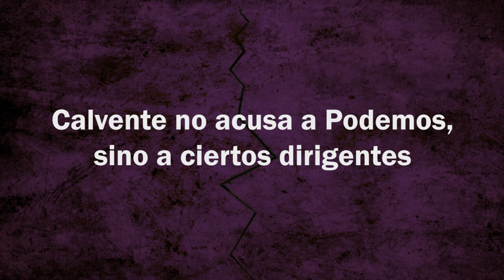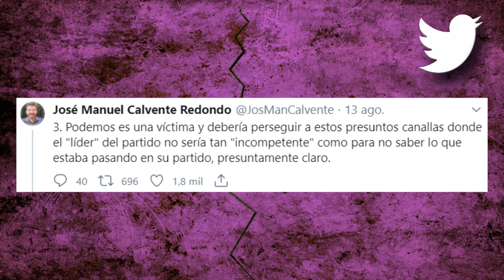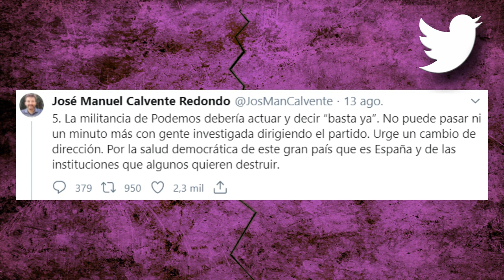Últimas revelaciones del exabogado de Podemos sobre la presunta caja B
El abogado José Manuel Calvente Redondo, nacido en Valencia en 1964, pero residente en Cataluña desde pequeño ha sido quien ha denunciado la existencia de una presunta 'caja B' en Podemos. Calvente fue: delegado de Protección de Datos de Podemos, coordinador del Equipo Legal y abogado de Podemos como acusación popular en las principales causas contra la corrupción que se tramitan en la Audiencia Nacional.

¿Por qué fue despedido? Según Podemos: por presunto acoso sexual y laboral a una trabajadora. Según Calvente: por querer destapar las irregularidades de Podemos.

Calvente no acusa a Podemos, sino a ciertos dirigentes. Subraya la diferencia del caso respecto a Gürtel o Filesa. Insinúa que Pablo Iglesias sería conocedor de la presunta 'caja B'. Calvente defiende el honor de Podemos como partido y hace un llamamiento a la militancia
para que exija cambiar la dirección.

Además, Calvente denuncia amenazas, acoso y manipulación mediática. "Seguiré hasta el final. Y la verdad se sabrá", sentencia.

¿Por qué Calvente entró en Podemos? Él mismo aseguraba que quería "luchar contra la corrupción política y judicial, el machismo, la xenofobia, la explotación de los mercados y de las grandes corporaciones, las políticas de austeridad, los abusos inmobiliarios, los recortes sociales y la degradación de los derechos y libertades de los ciudadanos." Y se mostraba contrario al régimen actual: "Y, sobre todo, lucharé para diseñar un nuevo orden constitucional donde tengan cabida todas las naciones y sensibilidades políticas".